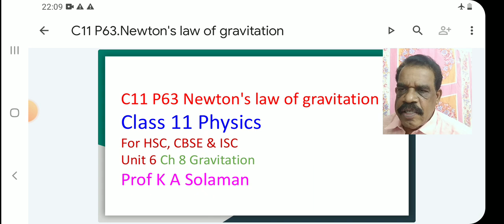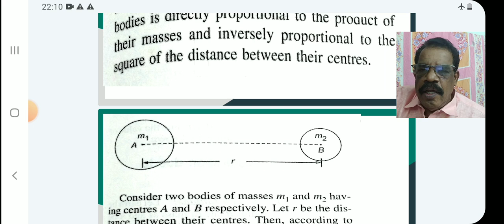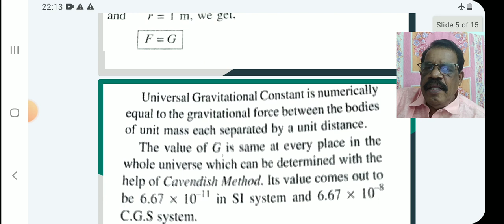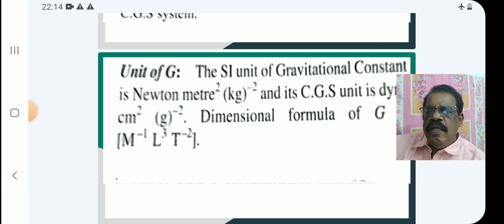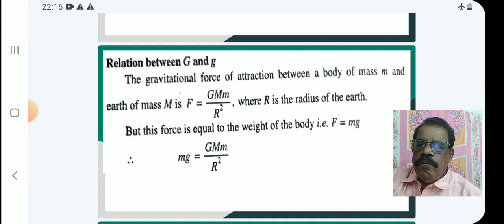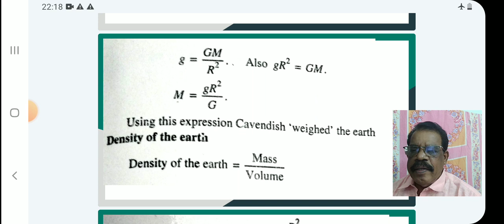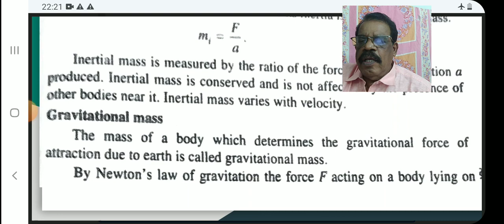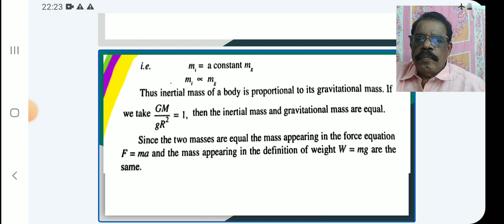C11 P63 Newton's law of gravitation class 11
Newton's law of gravitation class 11 physics ‎@kasolaman